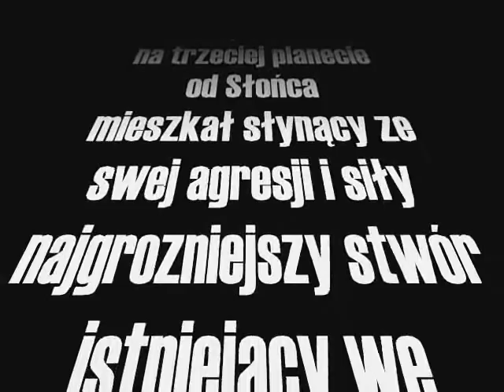Dingo - The Awesome Dog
Najlepszy z najlepszych